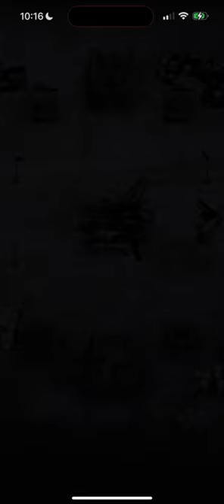WW2 gameplay PVP (Episode9)